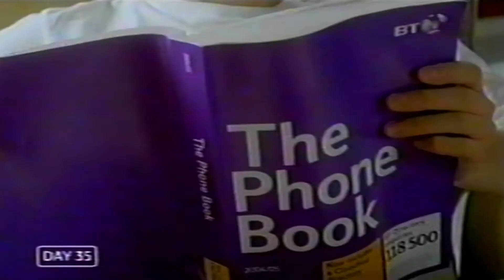BT The Phone Book Commercial 2004